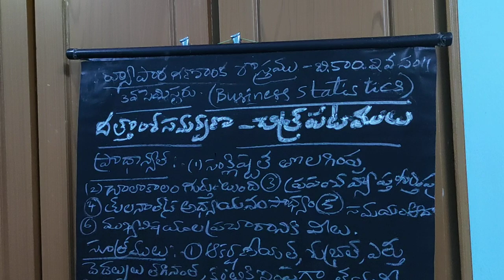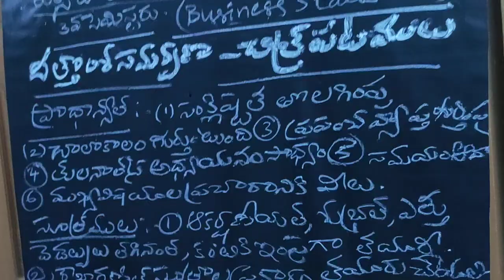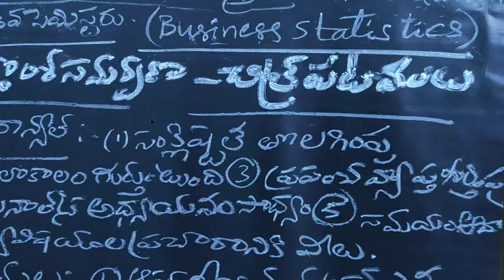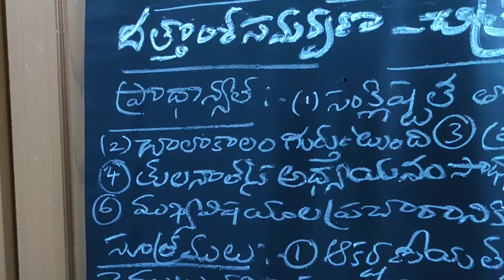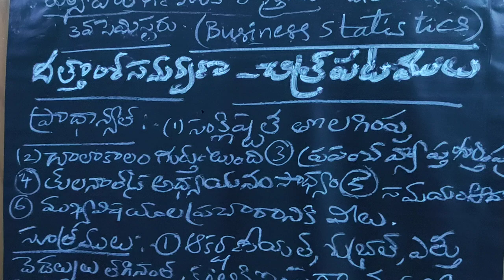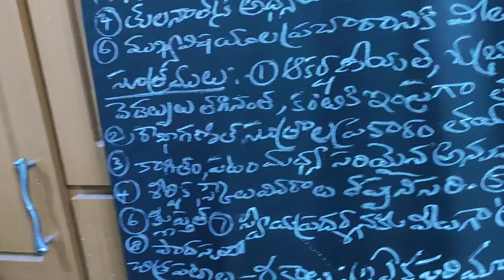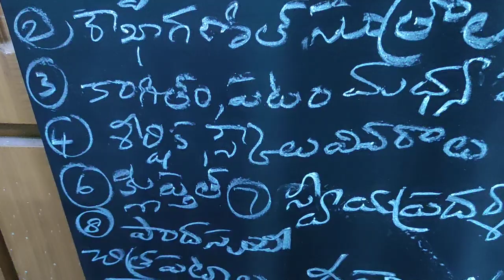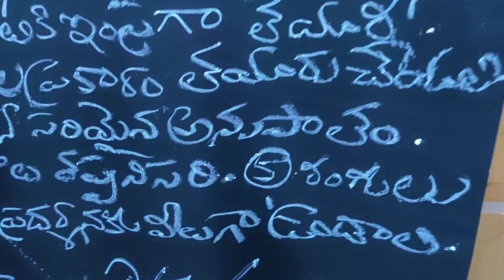Black Board Lessons- Business Statistics-Data Presentation-Diagrams-Part-1-Telugu Medium-Video 26